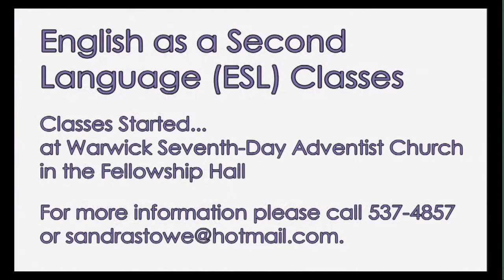2018 Somerset SDA Church Intro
Thank you for visiting the Somerset Seventh-day Adventist Church online video library located in Sandys, Bermuda.